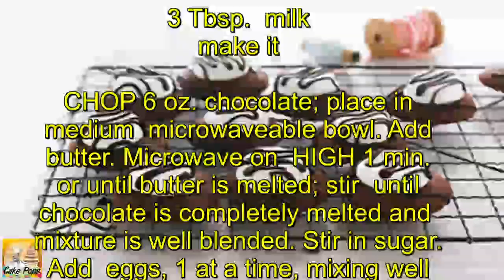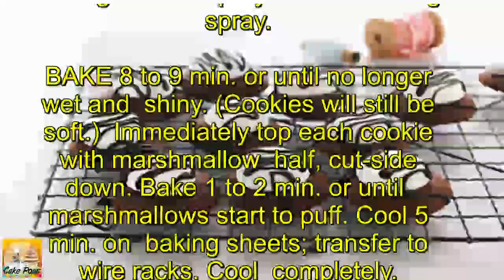Chocolate Marshmallow Cookies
time
prep:
20 min
total:
3 hr 1 min
servings
total:
34 servings
2 pkg.   (4 oz. each) BAKER'S Semi-Sweet Chocolate, divided
3/4 cup  butter
1-1/4 cups  sugar
2  eggs
1-3/4 cups  flour
1/2 tsp.  CALUMET Baking Powder
17  JET-PUFFED Marshmallows, cut in half
3 Tbsp.  milk
make it

CHOP 6 oz. chocolate; place in medium microwaveable bowl. Add butter. Microwave on HIGH 1 min. or until butter is melted; stir until chocolate is completely melted and mixture is well blended. Stir in sugar. Add eggs, 1 at a time, mixing well after each. Add combined flour and baking powder; mix well. (Dough will be very soft.) Refrigerate 2 hours.

HEAT oven to 350°F. Roll rounded tablespoonfuls of dough into 34 balls, each about 1-1/4 inches in diameter. Place, 2 inches apart, on baking sheets sprayed with cooking spray.

BAKE 8 to 9 min. or until no longer wet and shiny. (Cookies will still be soft.) Immediately top each cookie with marshmallow half, cut-side down. Bake 1 to 2 min. or until marshmallows start to puff. Cool 5 min. on baking sheets; transfer to wire racks. Cool completely.

MELT remaining chocolate as directed on package; stir in milk. Drizzle over cookies. Refrigerate 15 min. or until chocolate is firm.